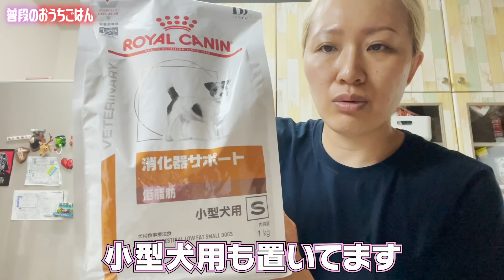【丸山の日常】とある日の朝食&昼食【マルカリクッキング】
丸山から、また自宅キッチンの自撮り映像が届きました。
またしても手元がいっさい映っていない映像になります。

『「失敗」と書いて「成長」と読む』野村克也氏